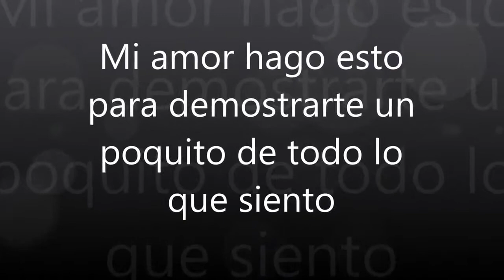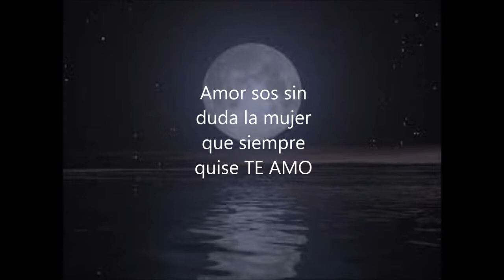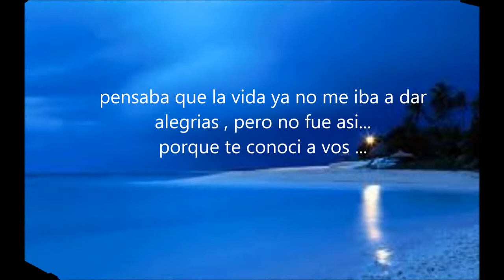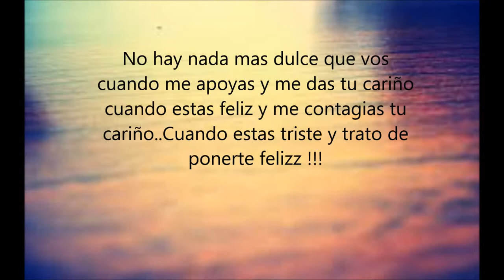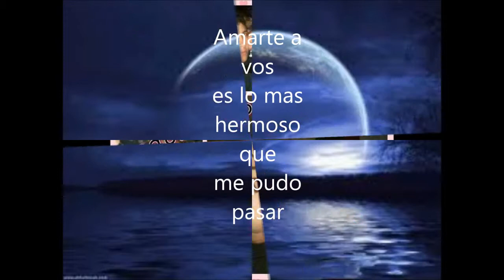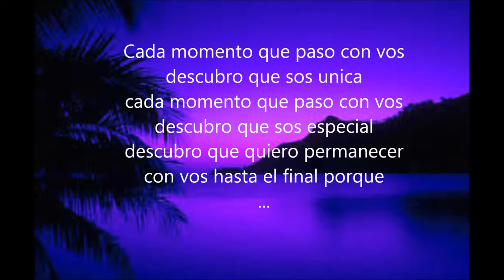te amo sofia belen olivera